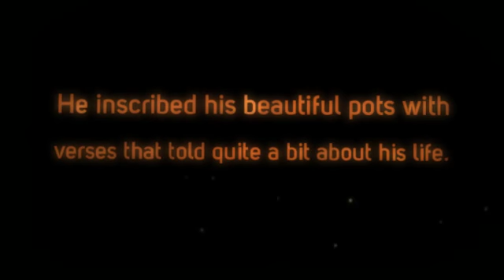Dave the Potter